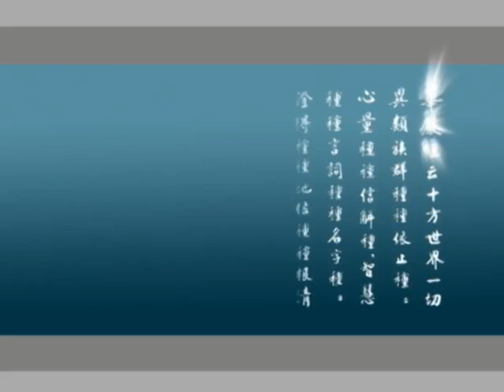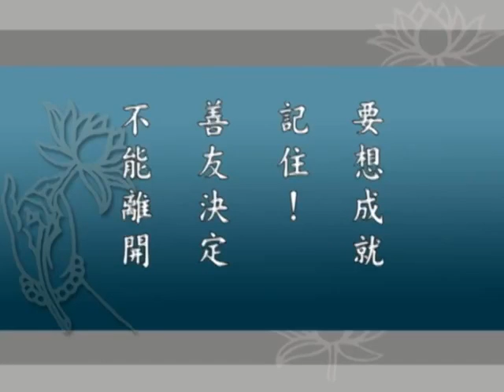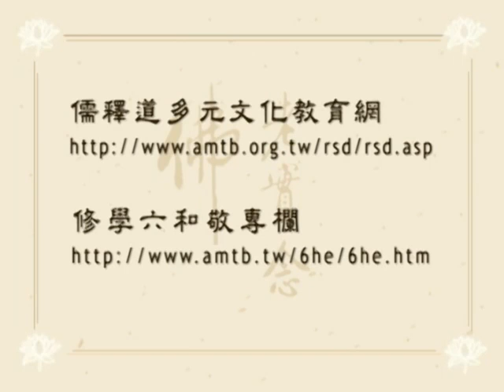大方广佛华严经 净空老法师主讲 字幕版 161